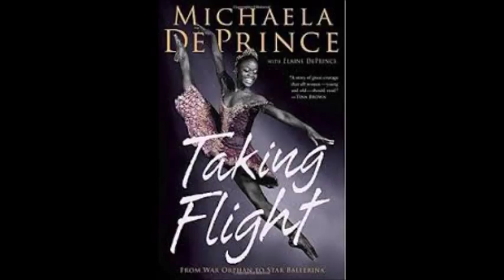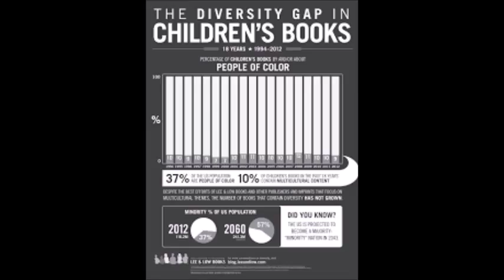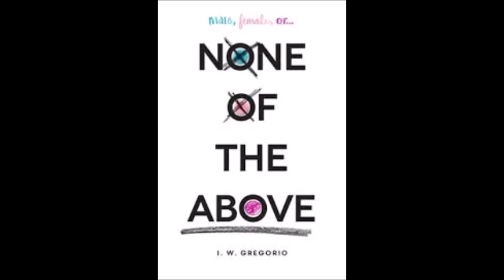The Importance of Diverse Books